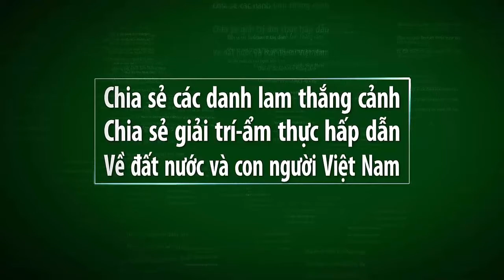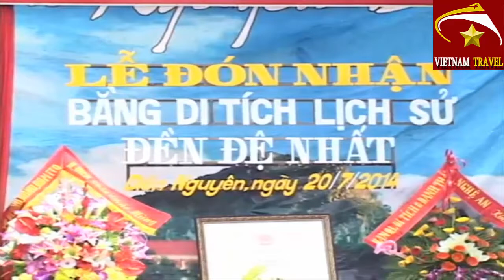Vietnam travel-DI TÍCH LỊCH SỬ VĂN HÓA ĐỀN ĐỆ NHẤT XÃ DIỄN NGUYÊN phần 3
Video này mình xin giới thiệu đến quý vị và các bạn phần 3 lễ đón nhận di tích lịch sử văn hóa đền đệ nhất ở xã diễn nguyên,huyện diễn châu,tỉnh nghệ an.Là một trong những ngôi đền linh thiêng nhất ở nghệ an.